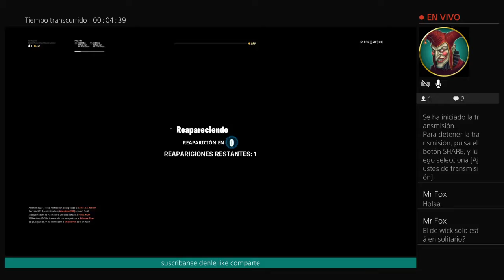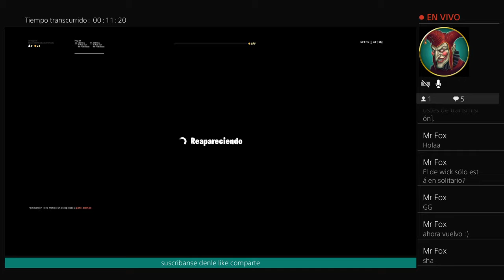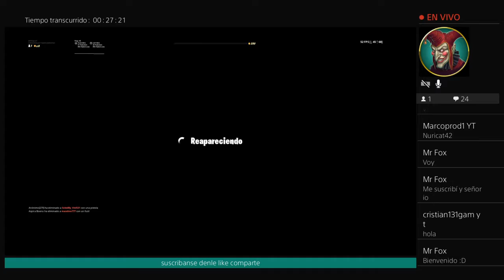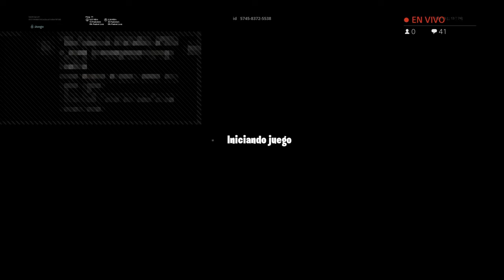vuelven los zombies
like los quiero subs